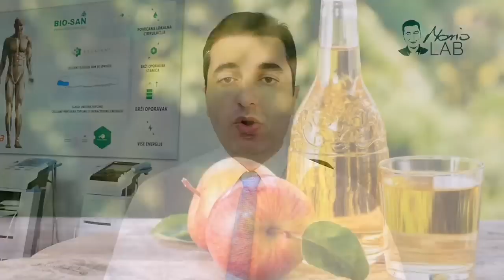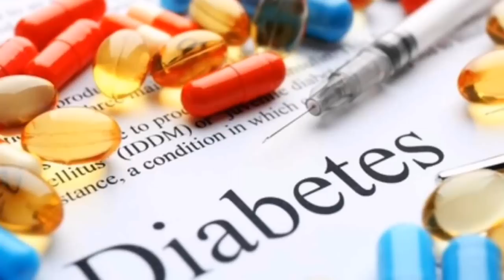Ako svaki dan pijete JABUČNI OCAT,ovo će se dogoditi...